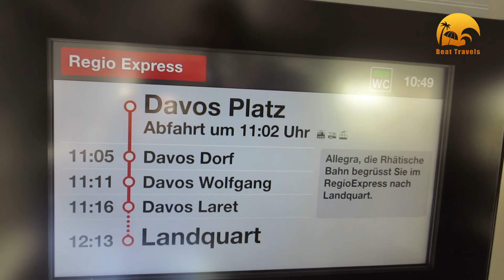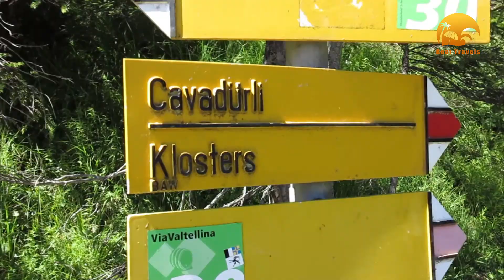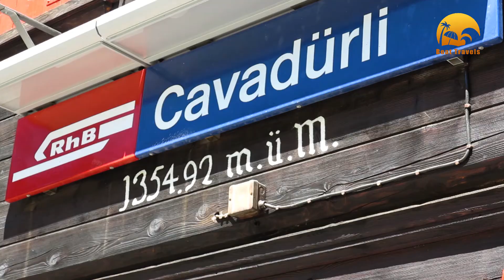Hiking in the Swiss Alps - Davos Laret to Cavadürli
Hiking in the swiss alps is a wonderful thing to do especialy . This trail is starting in Davos Laret. You can easily reach Laret by train. From there on its some small ups and downs on a hiking path, past small crystal clear mountain streams. The path is passing grass meadows sporting a beautiful view on the mountains and going through alpine forrest with all its scents and sun rays playing through the trees. Keep an eye open for wildlife, big and small.

Thank you for the awesome music: Inspirational Corporate Ambient - AShamaluevMusic

Want to help us to improve the quality of our videos? Here you can buy us a cup of coffee or more: